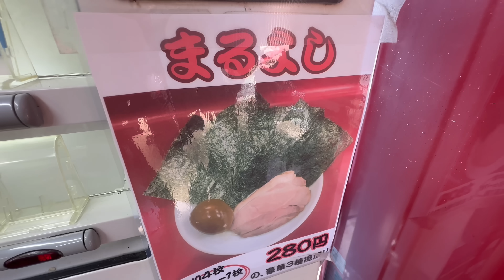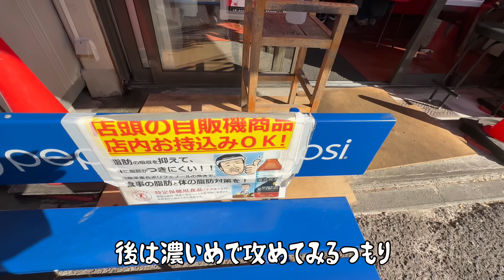【家系ラーメン杉田家】初の試みに挑む53歳おっさん！『飯テロ』総本山吉村家直系/Iekei Ramen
今回は神奈川県麺活の旅です！

◆下賀茂熱帯植物園　@南伊豆町
12月14日(土) 17:00〜21:00

フラメンコロイドは20時からの出演です！
時間前には居ますので是非お声掛けください！

年末最後の南伊豆でのイベント！
クリスマスと忘年会を兼ねて盛り上がって行きましょう！
◆stand.fmというラジオとnoteを始めました。

アプリをDLして是非登録よろしくお願いします！

【SNS情報】